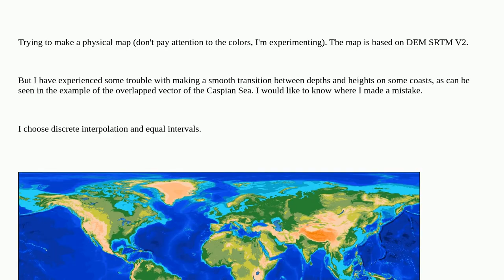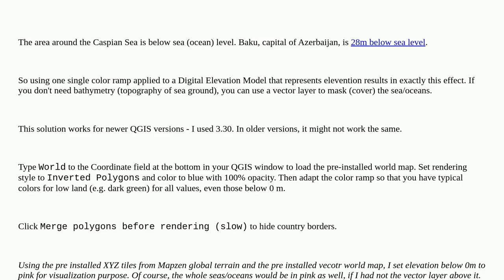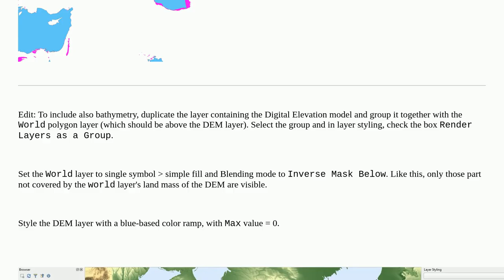Gis: Creating color physical map using SRTM V2 GeoTIFF tiles in QGIS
Creating color physical map using SRTM V2 GeoTIFF tiles in QGIS

A special thanks goes out to the awesome community

  elevation geotiff-tiff qgis srtm